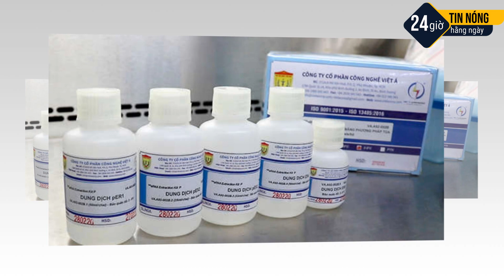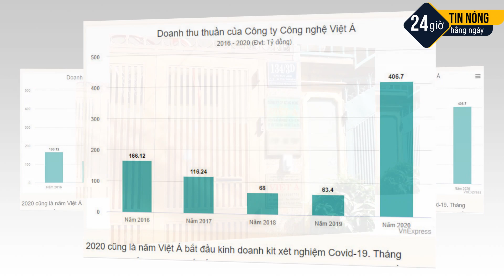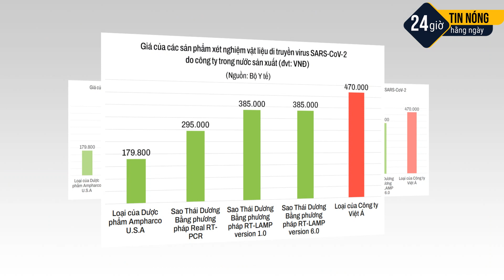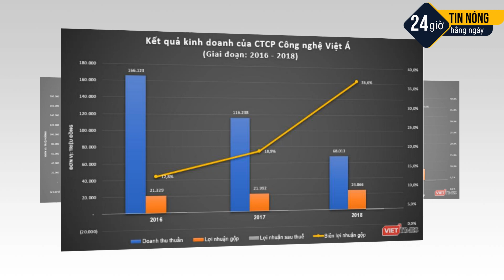🛑TIN TỨC 24H | DOANH THU CỦA VIỆT Á TĂNG GẤP 6 LẦN DO ĐÂU?